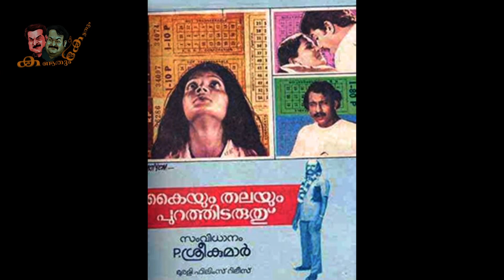ഡേറ്റ് ചോദിക്കാൻ ചെന്നപ്പോൾ മമ്മൂട്ടിയുടെ പെരുമാറ്റം കണ്ട് ഞെട്ടി! | Mammootty's angry - Reality